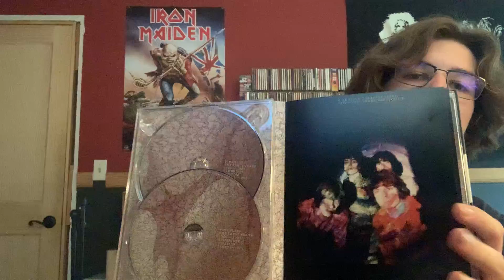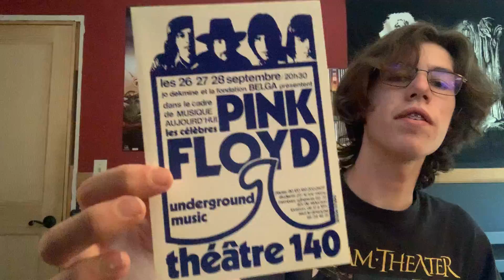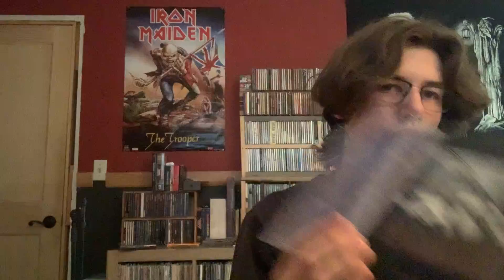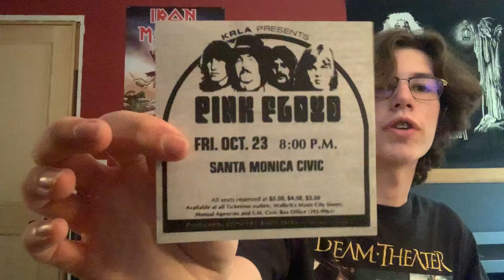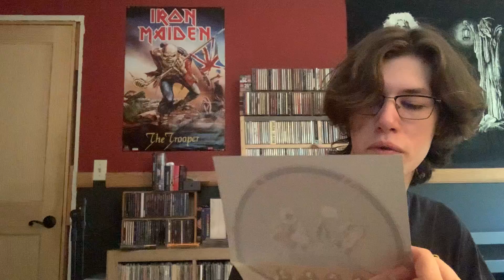Pink Floyd “The Early Years” Unboxing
Some new stuff!